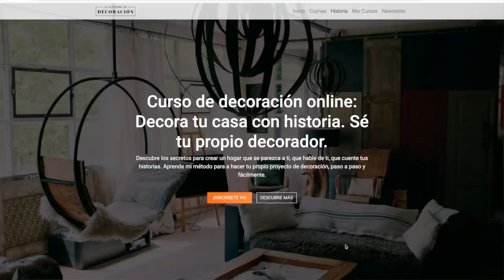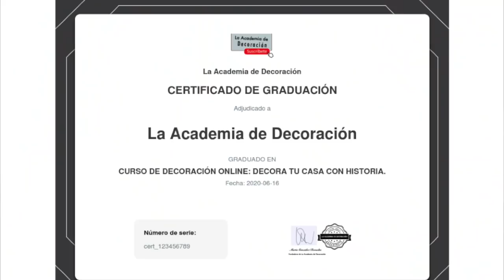11 ACCESORIOS de decoración 👍 IMPRESCINDIBLES 🤓 para DAR ESTILO a tu hogar.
11 ACCESORIOS DE DECORACIÓN IMPRESCINDIBLES PARA DAR ESTILO A TU HOGAR. En este video te revelo la lista de accesorios que no pueden faltar en tu casa. Con ellos darás estilo a una mesa de café, una consola, una cómoda, una estantería y hasta un sofá o una cama. No te lo pierdas!!

👉👉👉 MI PROPUESTA PARA TI:
Aprende a decorar tu casa con el resultado que buscas en sólo 4 semanas. Fácil y rápido. DESCUBRE "El Método" en la web de La Academia de Decoración:

❤️❤️RECOMENDADO: Te acompaño en tus procesos de decoración. ¿CÓMO?
✅ 👉🏻 MENTORÍAS ESPECIALIZADAS DE DECORACIÓN: Feng Shui, Reformas, Restauración de muebles y Pintura decorativa.

❤️❤️ ¿TE AYUDO A DECORAR TU CASA?

👈👈👈❤️❤️ ⚠️Y HAZ CLIC EN LA 🔔 PARA RECIBIR ALERTAS**⚠️

👉 👉Si te gustan las tendencias y quieres renovar alguna estancia de tu casa, APROVECHA el descuento 🤑 🤑 que he negociado para mis Decotubers: Tienes un ❤️❤️15% de DESCUENTO ESPECIAL en todo el 🛋mobiliario y accesorios de con el CÓDIGO "ACADEMIA" ❤️❤️ Utilízalo al hacer tu compra *Nota: Misterwils vende en España y Francia. Resto de países, consultar antes de hacer tu pedido.

🛍 🛒 Compras: VISITA MI SELECCIÓN DE PRODUCTOS EN AMAZON. SELECCIONA TUS PRODUCTOS POR ESTILOS DE DECORACIÓN. He seleccionado productos por Estilos de decoración, para ayudarte a crear tus ambientes preferidos.

🎁REGÁLA DECORACIÓN Canal presentado por María González Revuelta. Hacerlo te llevará solo unos segundos y para mí es la compensación a este trabajo. Cuéntame en qué te puedo ayudar. Tu das sentido a este trabajo. Gracias.

- EMC Barcelona (El Meu Cuixí)
- Adriana Farré Interiorista: @adrianafarre.interiorismo
- Misterwils.com: Utiliza el CÓDIGO DESCUENTO "ACADEMIA" en tus compras de mobiliario y accesorios.

Emily Henderson. "Styled"

❤️❤️IMÁGENES: Tienes todas las imágenes que he utilizado para hacer este video en los Tableros de LA ACADEMIA DE DECORACION (@academiadecoracion) en Pinterest: AC- Estilismo